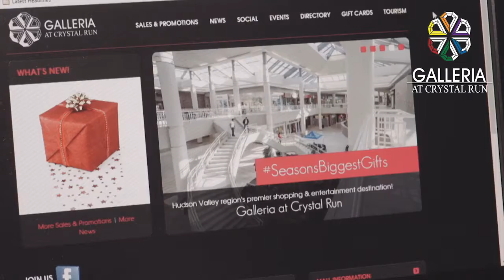Eddie Capuano Galleria At Crystal Run Christmas Commercial